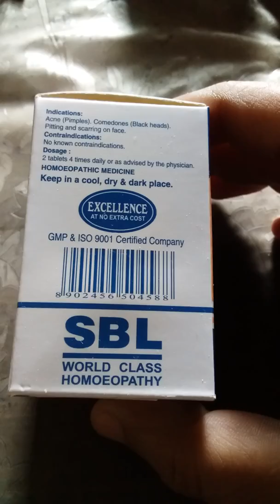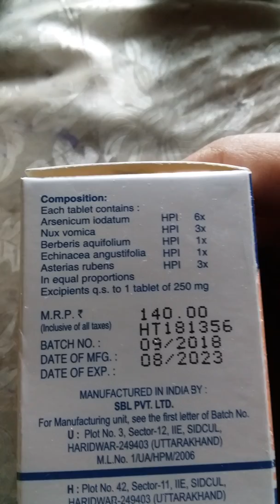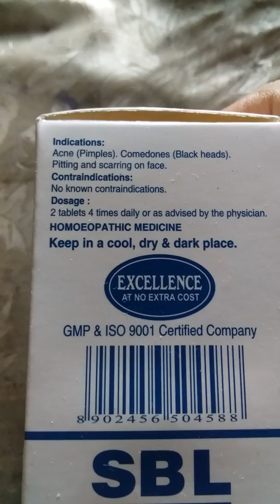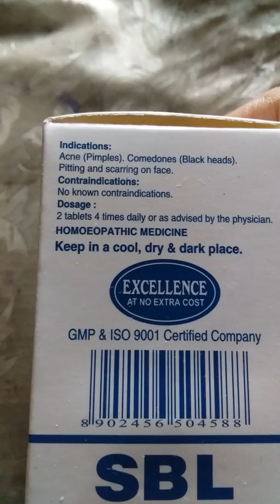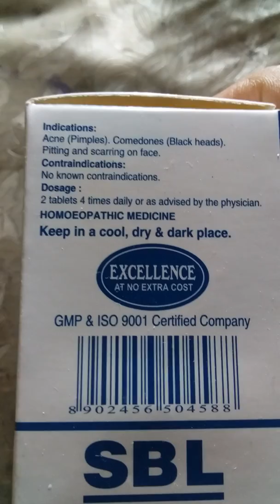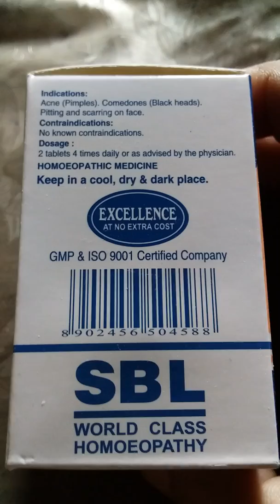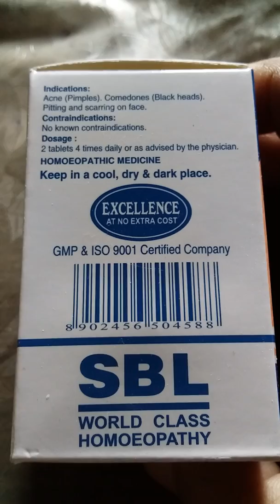ACNE OR PIMPLES IT'S BEST HOMEOPATHIC MEDICINE FOR ACNE IN HINDY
ACNE OR PIMPLES AND  TREATMENT IN HOMEOPATHY IN HINDY ||BEST HOMEOPATHIC MEDICINE FOR ACNE OR PIMPLES